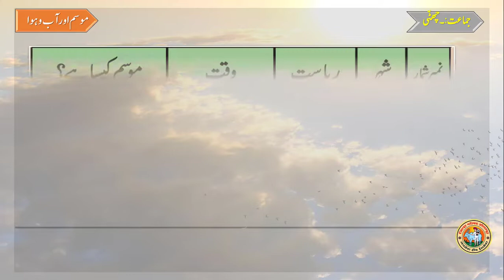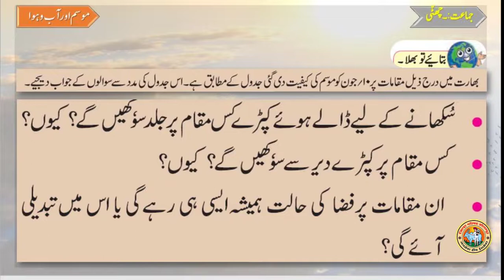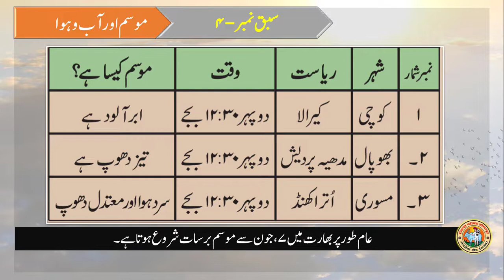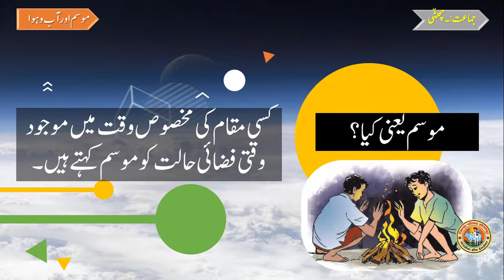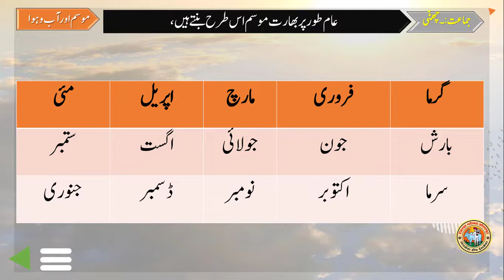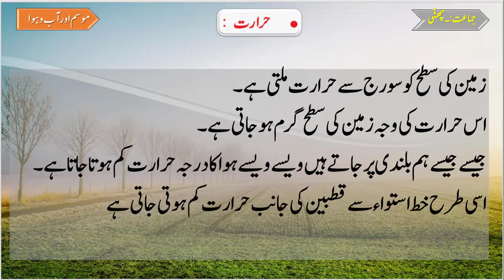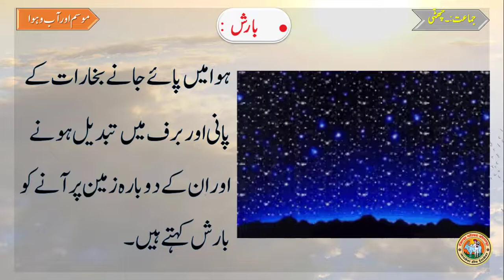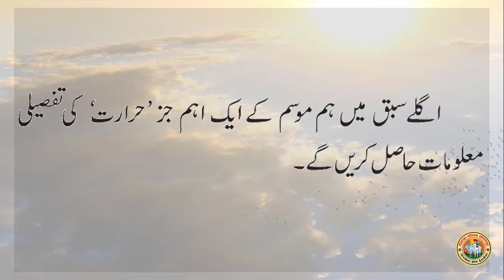6th Std || Geography || Urdu Medium || Unit No.4 : آب و ہوا || Ahmed Hussain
|| آب و ہوا  || جماعت ششم || جغرافیہ ||